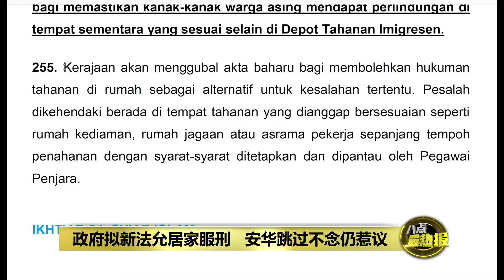财案现允居家服刑内容 "是否在为某群体铺路?" | 八点最热报 19/10/2024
昨天刚出台的2025年财案演讲稿中，有一段“政府立法允许居家服刑”的内容，掀起争议。公正党巴西古当国会议员哈山卡林指出，虽然首相兼财长安华昨天是直接跳过这段不念，但财政预算案应该聚焦经济和财政，为什么会出现法律改革或跟监禁相关的内容呢？

Astro AEC Facebook:
👉    / eveningedition
八点最热报 Facebook:
👉    / aecprimetalk